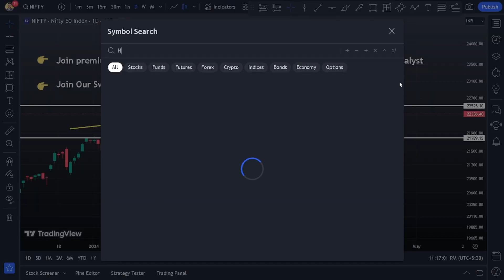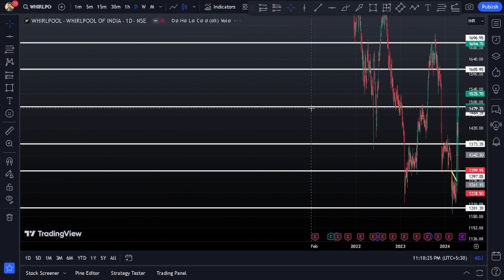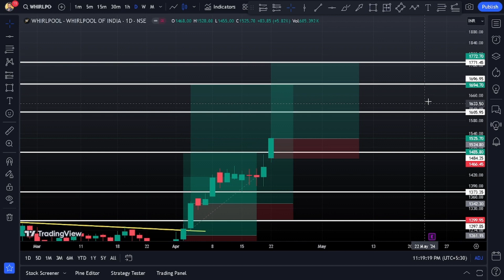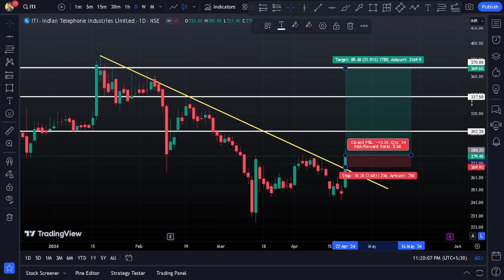Top 3 Stocks To Buy For Swing Trade | Top 3 Stocks To Buy Now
Best  Stocks To Buy For Swing Trade | Top 3 Stocks To Buy Now

Multibagger Stocks
penny stocks
Multibagger Stocks
Stocks
Buy
invest
Investment
Investing
DEMAT account
Trading
Neeraj joshi
stock market
share market
investing